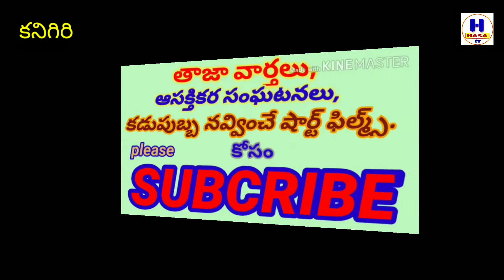కనిగిరి//బైటికి వచ్చిన వారిని ఈ c.i.ఎలా కంట్రోల్ చేసాడో చూడండి. c.i.reacted lock down.